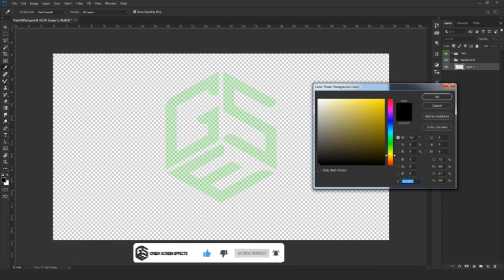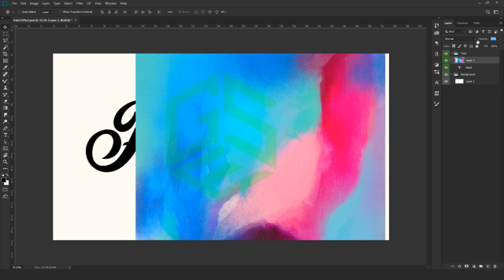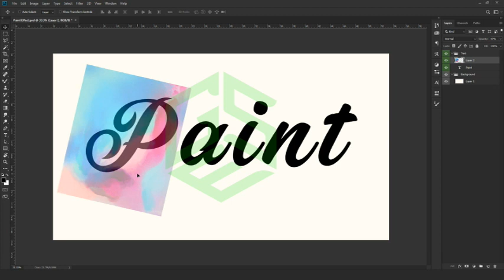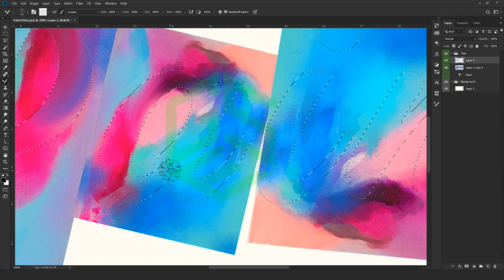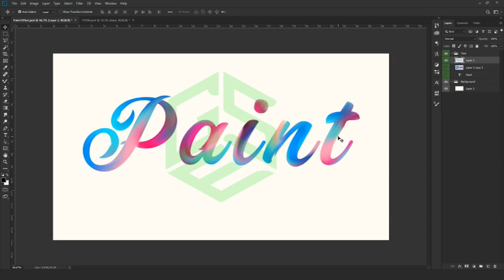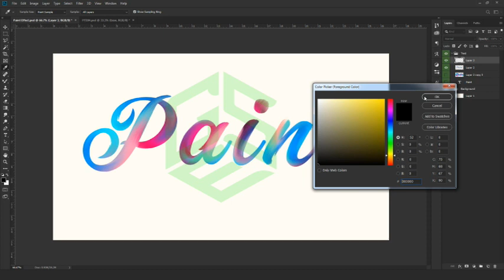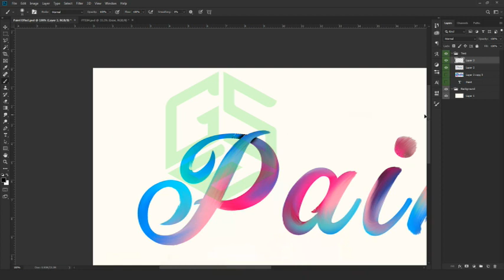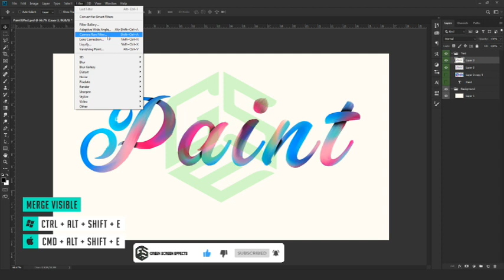How to Create Paint Brush Strokes Text Effect In Photoshop | Brush strokes Text Effect Tutorial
Hey guys! In this step-by-step  video tutorial show you how we'll create paint brush strokes text effect also known as strokes Text Effect. Mainly we combine text with pictures using photoshop, You can use any pattren.
 It can be tricky to select image and process.

1. Now import free green screen video in project library and the Video/ Picture you want to edit.

2. Double click on the 2nd frame (green screen footage) Go to the Chroma Key option and enable it. Then Remove the green screen with the help of color picker.

3. Now use the setting choice to select however aggressive the result works.

Regards,